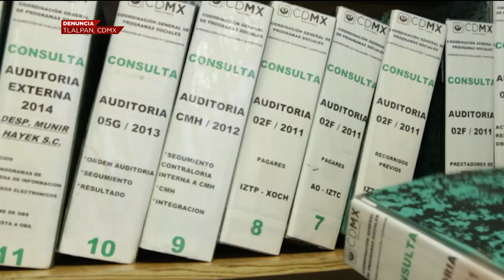Ángel menciona que la caseta de vigilancia representa un riesgo para los peatones.